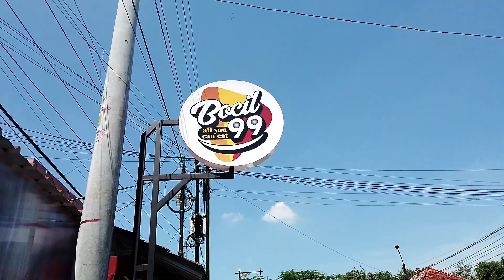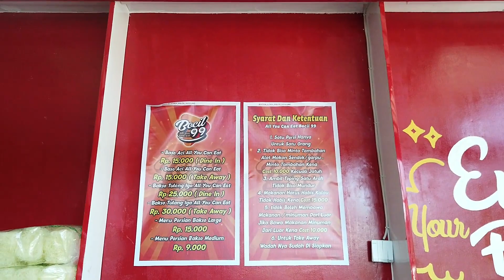MAKAN BAKSO VIRAL!! YANG BELI NGGA UDAH UDAH!! BAKSO BOCIL 99 CIANJUR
halo ladies kali ini aku mau kasih tau MAKAN BAKSO VIRAL!! YANG BELI NGGA UDAH UDAH!!

OPEN ENDORSE !